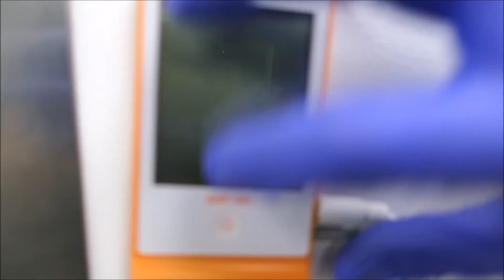VWR Symphony SCGP 2204 General Purpose Laboratory Refrigerator for sale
VWR Symphony SCGP 2204 General Purpose Laboratory Refrigerator is available from The Lab World Group.